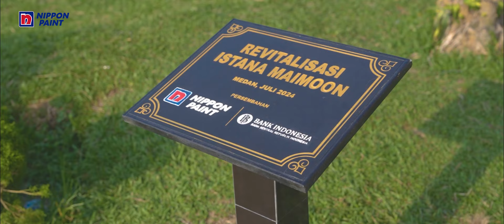CSR Istana Maimoon - Medan, Sumatra Utara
Program CSR Nippon Paint Warnai Kehidupan ColouringLives bekerjasama dengan Istana Maimoon yang ada di Kota Medan, Sumatra Utara.

Nippon Paint melakukan revitalisasi dengan melakukan pengecatan ulang pada bagian eksterior Istana Maimoon dengan menyumbangkan sebanyak 1.562 liter cat Nippon Weatherbond Max dengan warna:
1. Putih (Peaceful White - NP OW 1009)
2. Hijau (Green Feathers - NP AC 2105 A)
3. Kuning (Circus Top - NP YO 1134 A)
4. Merah (Red Martini - NP AC 2073 A)

Diharapkan dengan adanya kegiatan ini, dapat menonjolkan kembali keindahan arsitektur Istana Maimoon yang megah dan mewah.